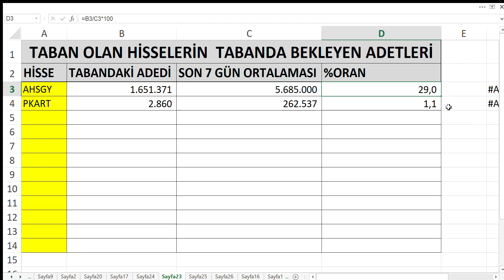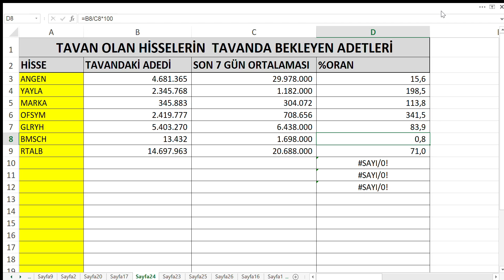14 EKİM PAZARTESİ TAVANA GİDEBİLECEKLER Mİ? TAVAN VE TABANDA BEKLEYEN HİSSE ADETLERİ | BİST BORSA